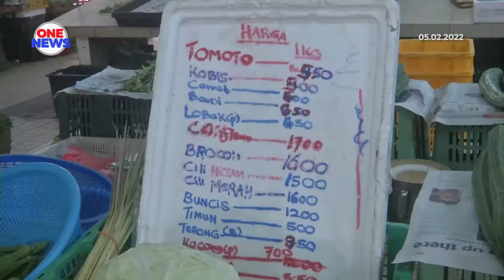Kekurangan bekalan bahan mentah ketika ini bersifat sementara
Kekurangan bekalan beberapa bahan mentah seperti ayam dan telur yang sedang dialami pengguna ketika ini hanya bersifat sementara.

Ia dijangka pulih sebaik industri yang terlibat kembali beroperasi selepas cuti perayaan.

Timbalan Pengarah Penguatkuasa (Operasi) Penguatkuasa KPDNHEP, Shamsul Nizam Khalil berkata, jangkaan itu mengambil kira ramai pekerja ladang ternakan dan pejabat bercuti panjang sempena Tahun Baharu Cina.

Sekali gus diakui menyebabkan kekurangan bekalan bahan mentah di beberapa lokasi akibat pihak industri tidak dapat menampung permintaan yang tinggi.

Dalam pada itu, jelasnya kenaikan harga bahan mentah ketika ini banyak berkait dengan kos pengangkutan yang tinggi susulan negara mengimport bahan mentah dari luar negara.

Baru-baru ini, terdapat beberapa negeri dilaporkan mengalami masalah bekalan ayam dan telur yang tidak mencukupi sehingga memberi tekanan kepada peniaga dan pengguna kerana harga yang dikenakan terhadap bahan mentah itu tinggi, memaksa kerajaan melakukan intervensi.